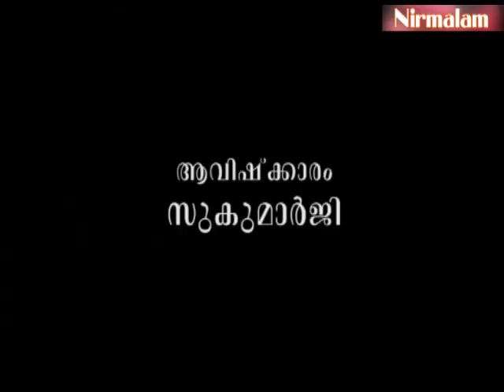Gruhavaidyam​​​​​​​​​​​​​​​​ -160 | ആരോഗ്യരംഗത്തെ കച്ചവടസംഘങ്ങള്‍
ആമുഖം: അനന്തസമാധിയെ പുല്‍കിയ സംപൂജ്യ ആചാര്യസ്വാമികള്‍ ശ്രീ. നിര്‍മ്മലാനന്ദഗിരി മഹരാജ് ഗുരുകൃപയാല്‍ അനുവദിച്ചുതന്നിരുന്ന 'ഗൃഹവൈദ്യം: ഔഷധങ്ങളും ചികിത്സയും' പഠനത്തിന്റെ നൂറ്റിയറുപതാം ഭാഗം.